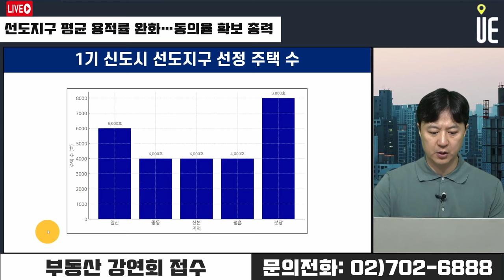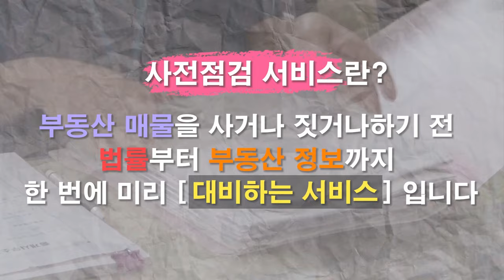분당 선도지구 동의율 90% 넘은 단지들 속출하고 있다!! 평균 용적률 완화로 신도시 확장되나 [12시 송승현 라이브]